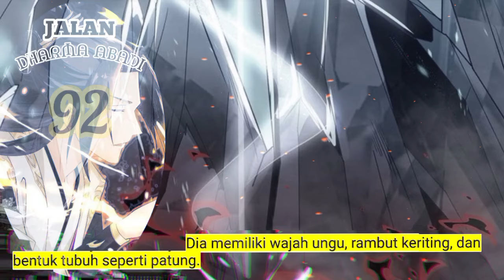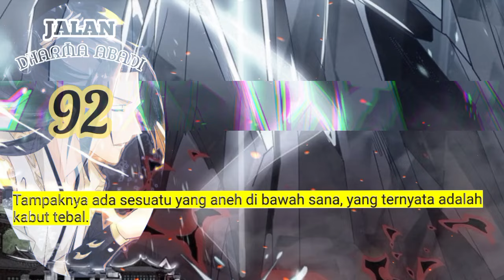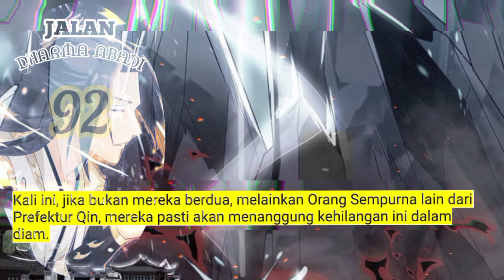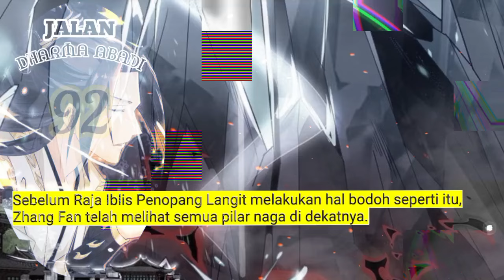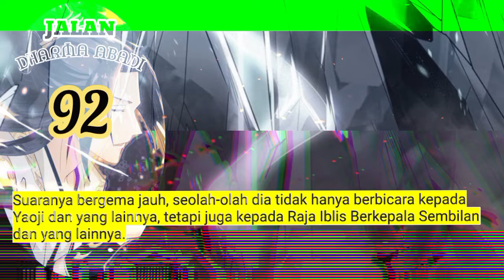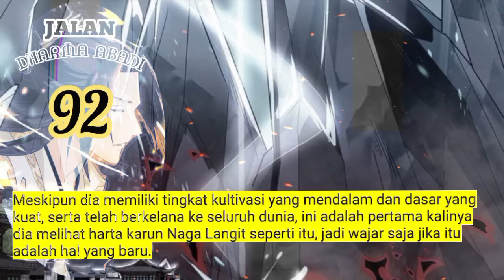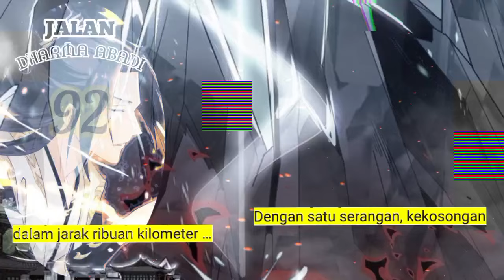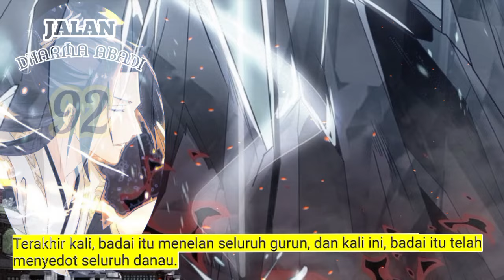Jalan Dharma Abadi season 92